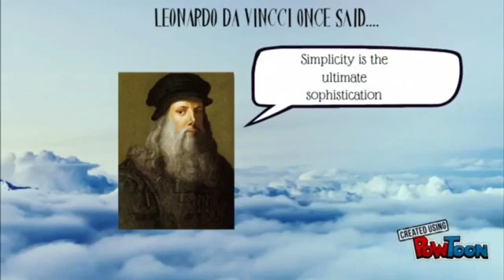Going Digital_Students' PowToon Project 3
Tok Fen Fen teaches English in Sekolah Menengah Kebangsaan St Francis Convent, Kota Kinabalu, Sabah. This self-professed digital immigrant teacher uses PowToon to make her English lessons more engaging for her digital native upper-secondary students. As part of her introductory lesson using PowToon, she gave her students the task of creating animated presentations to introduce themselves. Tok Fen Fen was greatly impressed by the students' products. In her own words, "I ended up letting my students teach me about PowToon and how to use it."

Visit our Going Digital ELT website for more classroom activities and project ideas